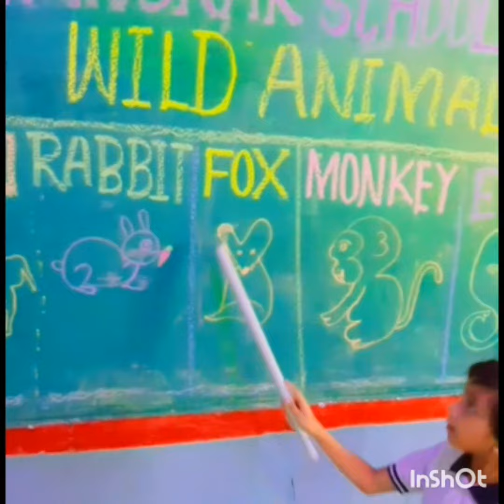Wild Animals Name In English || जंगली जानवरों के नाम अंग्रेजी में